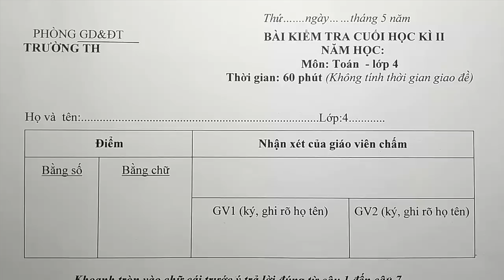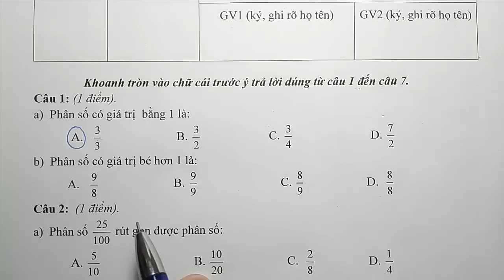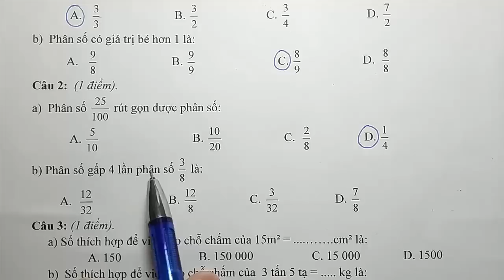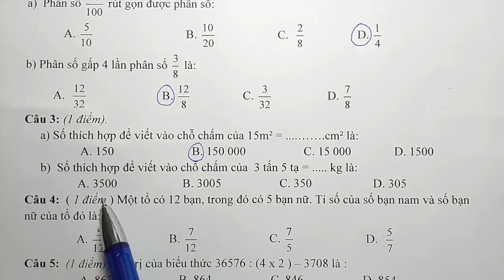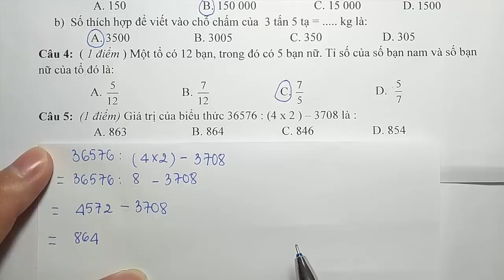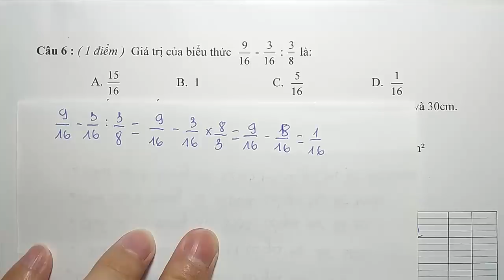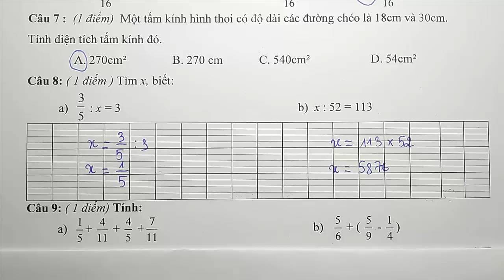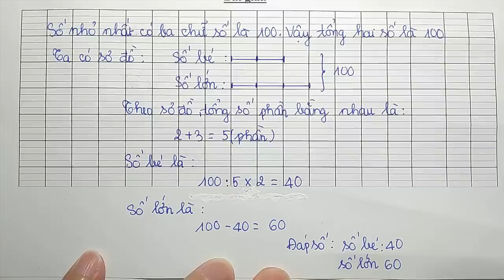Toán Lớp 4 – ĐỀ THI CUỐI HỌC KÌ 2 năm 2019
Toán Lớp 4 – ĐỀ THI CUỐI HỌC KÌ 2